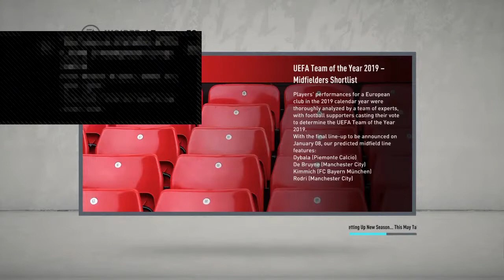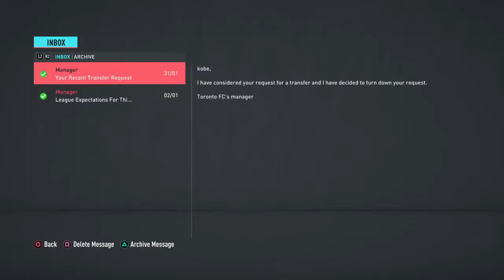Fifa my player kobe hernandez #4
A nine year old and big fan of manchester united. I do livestreams gaming and vlogs coming soon